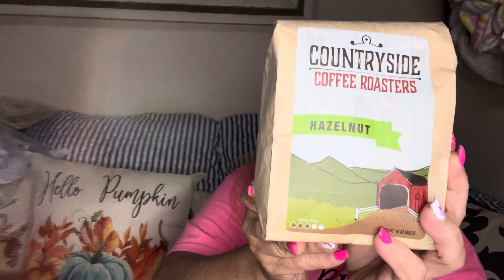More stories and some stuff from dollartree & oceanstatejoblot joblot!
The continuation of the stories from my last video and some stuff from joblot. Some Christmas stuff from dollartree and some odds & ends.